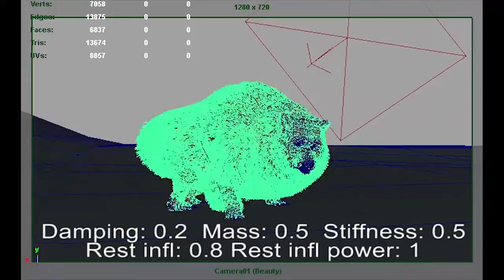The partially tranqulized prehistoric brown bear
Quadruped Project done at The Animation Workshop.

Animation by Pernille K.

Model, fur and comp by me.